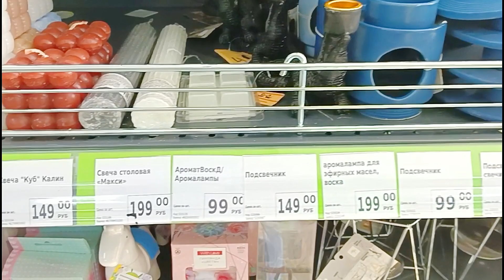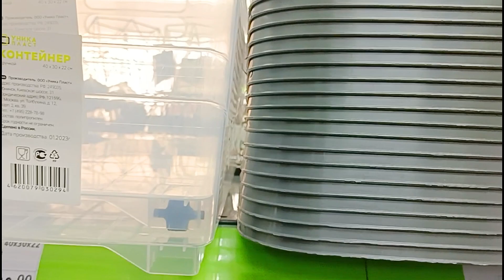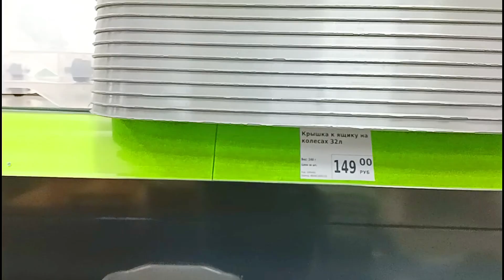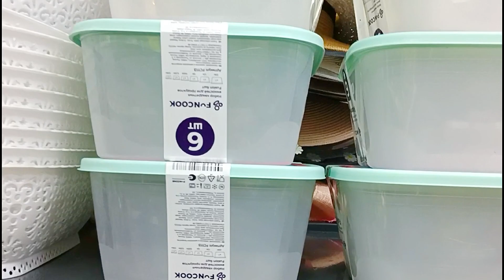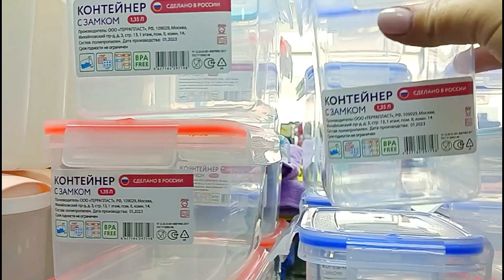ФИКС ПРАЙС 💚 НОВИНКИ 2023! ЭТО НУЖНО КАЖДОЙ ХОЗЯЙКЕ! ТОВАРЫ для ХРАНЕНИЯ, СТИЛЬНАЯ ПОСУДА Fix Price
Зашла в фикс прайс и увидела в этом магазине низких цен отличные товары для хранения, товары для организации и хранения вещей, товары для хранения, в так же есть и новинки фикс прайс. Магазин Fix Price вовсю начал подготовку к лету, поэтому появляются новинки фикс прайс на лето 2023, и много других интересных товаров. Я обращаю особое внимание в Фикс Прайс на новинки посуды и товары для дома

РЕКОМЕНДУЮ ПОСМОТРЕТЬ:

📍Стильная СТРИЖКА для ПОЛНОГО ЛИЦА на СРЕДНЮЮ ДЛИНУ ВОЛОС с ЧЁЛКОЙ тренды 2023. Образ Plus Size

📍ОВЁС ОТ ВСЕХ БОЛЕЗНЕЙ! ПРОВЕРЕННЫЙ РЕЦЕПТ! Как ПРАВИЛЬНО сделать НАСТОЙ из ОВСА и ШИПОВНИКА для ЧИСТКИ ПЕЧЕНИ! ОВЁС ПОЛЬЗА

📍Супер БАНЯ и ОБЗОР ДОМА с УЮТНЫМ ИНТЕРЬЕРОМ! КОВЁР из ГАЛСТУКОВ и ПРЕДМЕТЫ СТАРИНЫ! Заимка на Урале

📍ВСТРЕЧА с ЛЮБИМЫМИ в РЕСТОРАНЕ «НА РУСИ» в Мaлинки Village ЧЕЛЯБИНСК! Вкусная ЕДА и Отдых в РОССИИ! Как отдохнуть в 2023 году

📍Обалденная ВКУСНЯТИНА к ЧАЮ из ТВОРОГА за 10 минут! ВКУСНЫЙ ДЕСЕРТ без САХАРА и без ДУХОВКИ

📍Как ВКУСНО приготовить МИНТАЙ, чтобы ОН ТАЯЛ во РТУ! Самый СОЧНЫЙ и ВКУСНЫЙ МИНТАЙ с ОВОЩАМИ!

📍Беру СТАКАН КЕФИРА и ТВОРОГ - ГОТОВЛЮ ТВОРОЖНЫЕ ОЛАДЬИ - самые НЕЖНЫЕ и ПЫШНЫЕ ! Завтрак за 15 минут

📍НАШЛА в Фикс Прайс! СТИЛЬНАЯ ПОСУДА из Fix Price, товары для КУХНИ и ДОМА по НИЗКИМ ЦЕНАМ